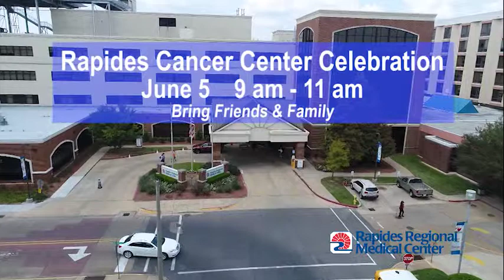Rapides Regional Health Talk - Cancer Survivors Day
Rapides Cancer Center celebrated national Cancer Survivors Day on June 5.